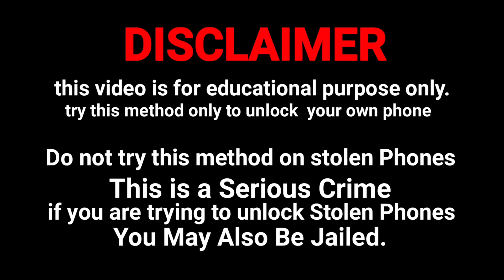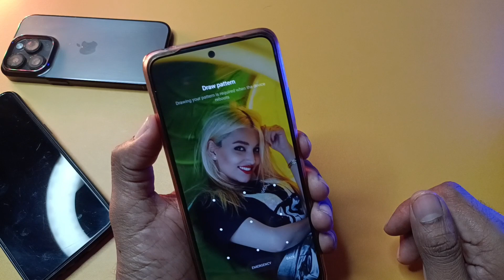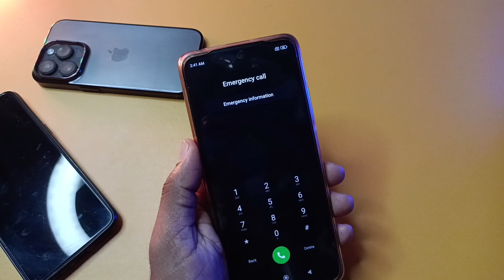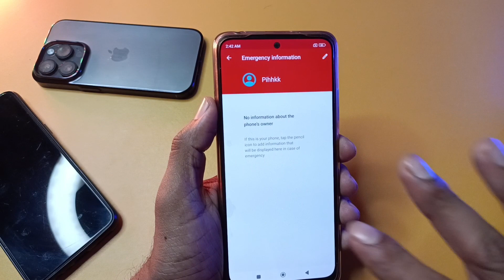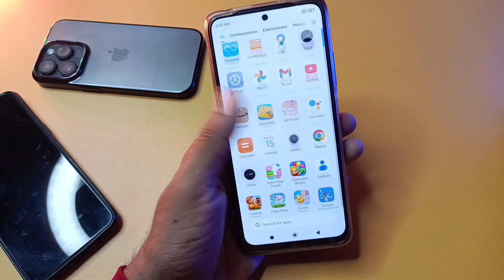बिना सर्विस सेंटर के किसी भी मोबाईल का लॉक तोड़ें !! Unlock Password Lock All Mobile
Unlock Any Samsung Mobile Pin/Password Lock Without Data Loss | Unlock All Mobile